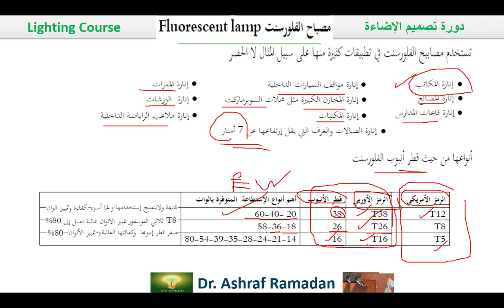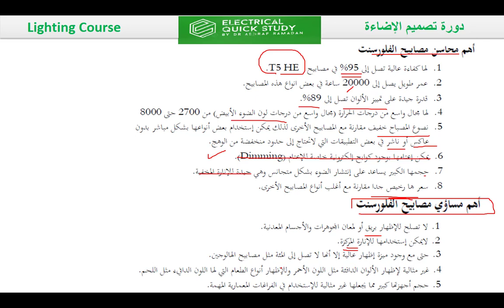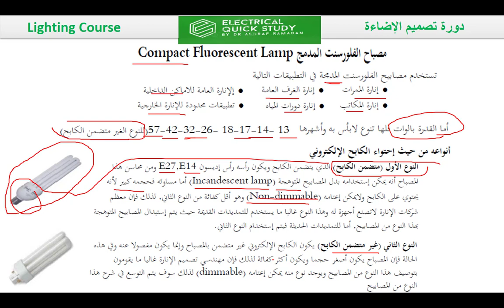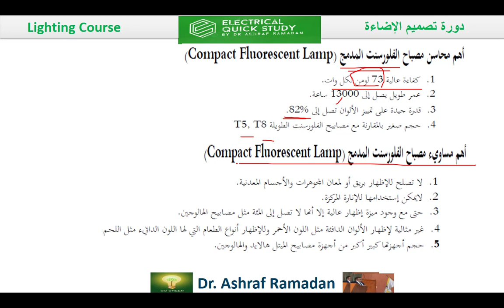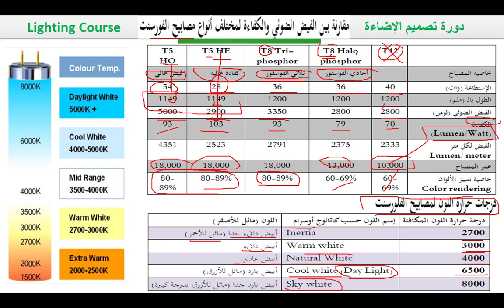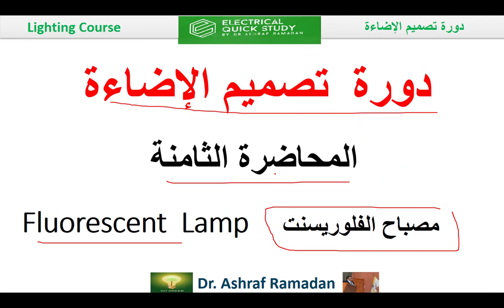دورة تصميم الاضاءة - المحاضرة الثامنة مصباح الفلوريسنت Fluorescent Lamp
دورة تصميم الاضاءة - المحاضرة الثامنة
مصباح الفلوريسنت
Fluorescent Lamp

مصابيح الهالوجين
Halogen Lamp

دورة تصميم الاضاءة - المحاضرة السابعة مصباح الميتال هاليد Metal halide Lamp
الفيض الضوئي

Luminous Flux
مستوي الانارة
Illuminance
الشدة الضوئية
Luminous Intensity
النصوع
Luminance
لومن
lumen
لكس
lux
كانديلا
candela
ارتفاع سطح العمل
انارة مباشرة
downlight
الاستطاعة الكهربائية
الفيض الضوئي
الشدة الضوئية
زاوية الحزمة الضوئية
عامل الانعكاس

التباين Contrast
  الوهج  Glare

▶ الاستفسار  عن اى معلومه 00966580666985